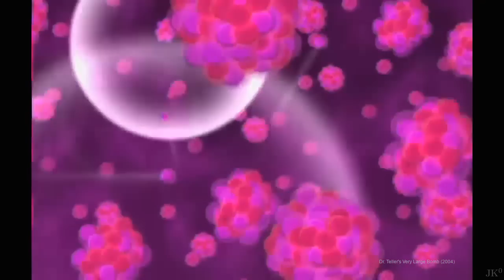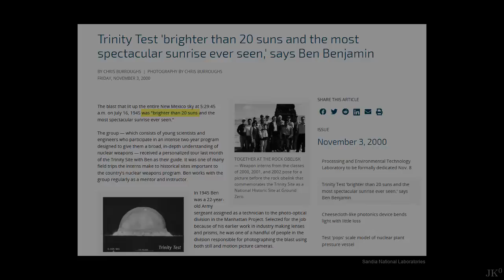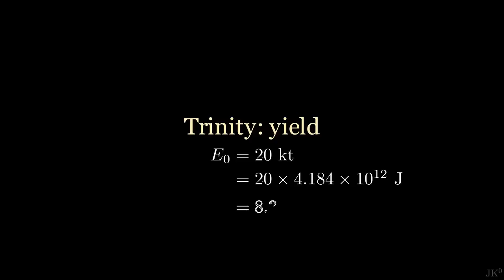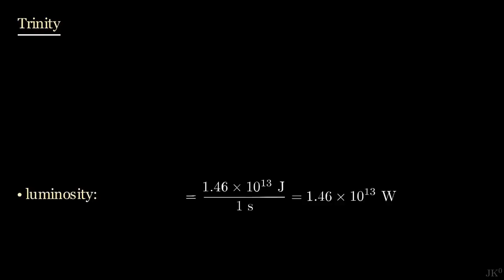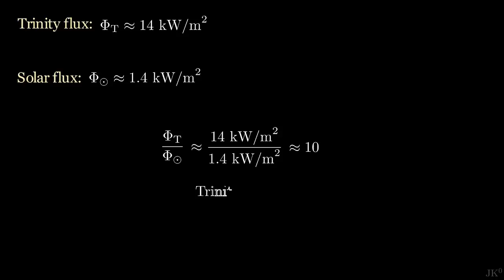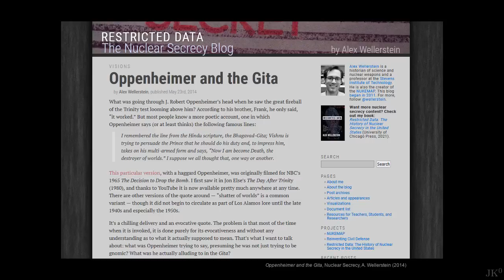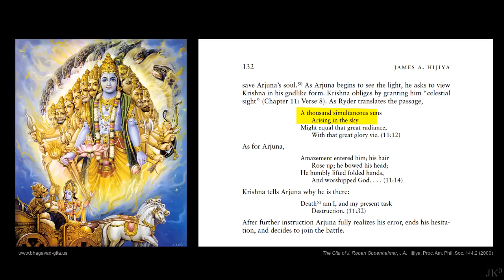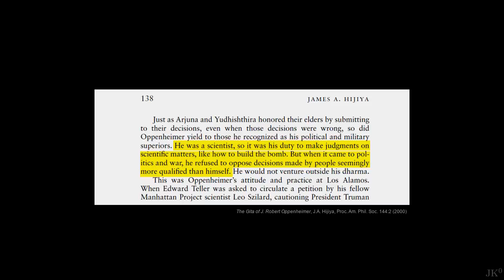How bright was the Trinity test and what did Oppenheimer mean?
Calculation of the brightness of the fireball from the first nuclear explosion: the Trinity test. A precise value is determined compared to the popular "brighter than a thousand suns". Additionally, a description of the story behind the famous "'Now I Am Become Death, the Destroyer of Worlds", the meaning of the quote, and what Oppenheimer wanted to express.

00:00 introduction
01:54 brighter than a thousand suns
02:51 brightness calculation
07:35 destroyer of worlds